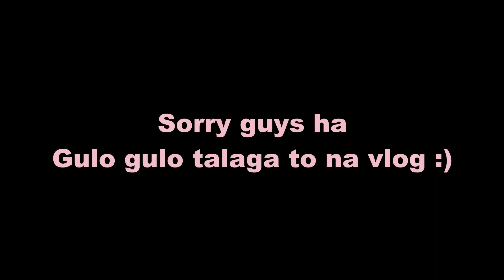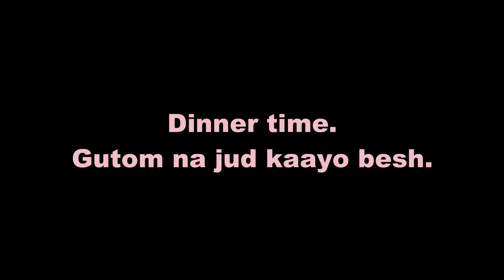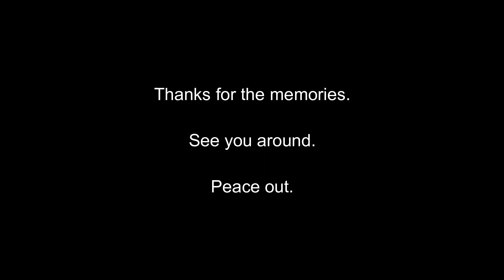jhs diaries 🍃 graduation day!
filmed and edited by: @ninaaton

03.31.19
Congratulations to us! JHS AdDU Batch 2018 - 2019!
See you around. Peace out!